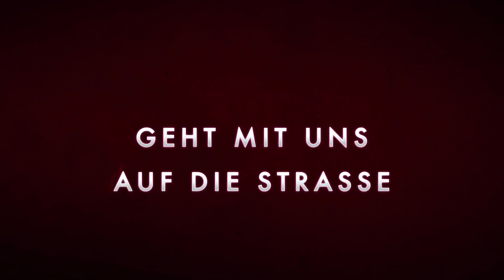Demo Wolgast Teaser 19.1.22